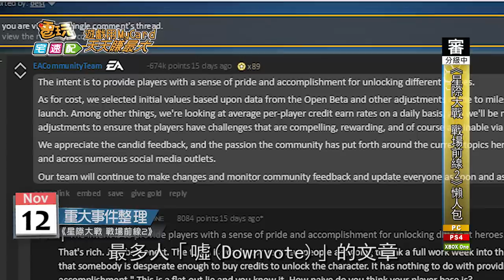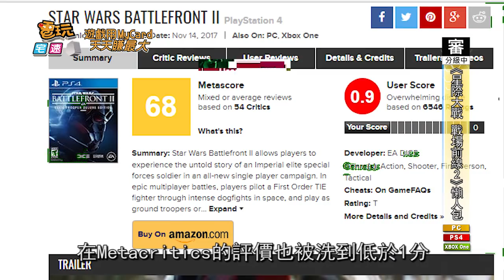EA犯眾怒! 《星際大戰 戰場前線2》懶人包整理給你看!!!_電玩宅速配20171129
6/10
為了跟上E3熱潮，公佈作品和預告片，並說明會有一代欠缺的單人戰役。頗受玩家期待。

10/10
遊戲公測結束，發現遊戲中有開箱機制，玩家出現反彈聲浪。

10/12
為了平息眾怒，EA宣佈史詩卡片會從箱子中移除，有些好卡片是開不到的。

11/9
擁有EA Access資格的玩家能搶先遊玩，原本還不明確的開箱與收費方式公佈在大家眼前，但是多人連線仍然是現金戰士的天下。

11/12
高級英雄像是「天行者路克」需要60000遊戲幣才能解鎖，玩家實際測試後，要農40小時不間斷才能解鎖英雄，這激怒了許多玩家，尤其是花了80美金購買豪華版的人，EA親上火線回文，表示這個過程是為了給玩家帶來更多成就感，這篇文章迅速成為Reddit史上最多人「噓(Downvote)」的文章，「噓」的數量已經累積到67萬。

11/13
EA調降解鎖英雄所需的遊戲幣，「天行者路克」的遊戲幣價格從60000降為15000。有疑似EA員工的Twitter帳號接收到死亡威脅，但無法證明該帳號是否為EA員工。

11/15
比利時政府著手調查遊戲中的開箱機制是否為賭博行為，因分級為12歲以上的玩家可以遊玩，可能讓未成年玩家在遊戲中進行賭博，夏威夷政府也在近期調查開箱行為。

11/17
EA在遊戲中暫時移除購買水晶的管道，設定上，這些水晶是對換箱子的管道。但是開箱機制仍然存在，只是暫時無法以現金購買。

到了現在，這款遊戲已經寫下許多故事，除了在Reddit上留下難看的紀錄之外，在Metacritics的評價也被洗到低於1分，期間也傳出EA似乎移除退款按鈕的消息。

在3A級大作中加入現金開箱機制，並非首創，近期的《中土世界:戰爭之影》，也有類似的機制，雖然引起玩家不滿，但整體評價並不差。或許，這次會鬧得這麼大，主因來自需要大量的時間來解鎖遊戲內容，以及EA的態度，而不是「開箱」這件事情。

現在，就等著看EA再次開啟付費機制時，會怎麼處理，以及各國政府如果對開箱抱持否定態度，又會對遊戲業產生甚麼影響呢?

（C）EA